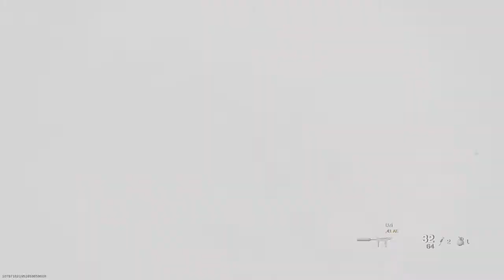Call of Duty Modern Warfer i drop helo with this sniper